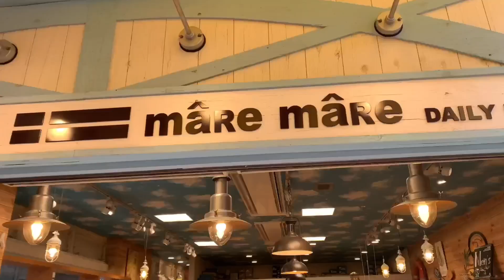神戸ハーバーランドで靴を買いました【トイプードルのサラ】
神戸ハーバーランドでママとお友達が靴を買いました。

★サラの遊び部屋Toypoodle sara
歌をアップしています